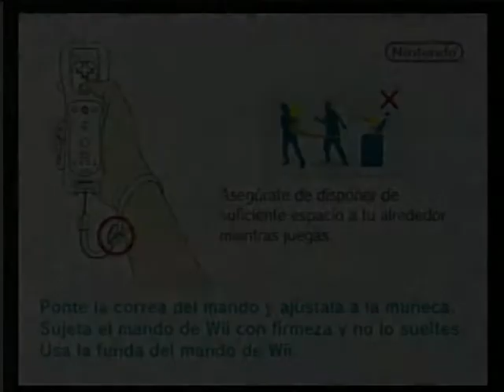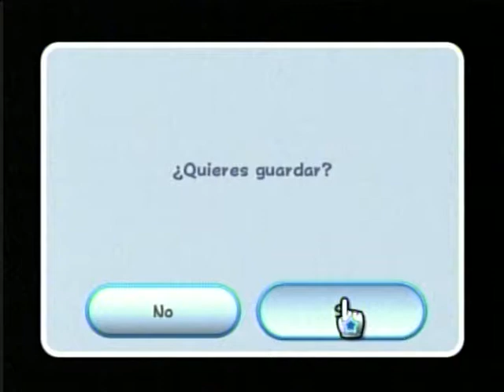Mario Galaxy - Wiiu Online Video Gameplay - Wiiu Noticias